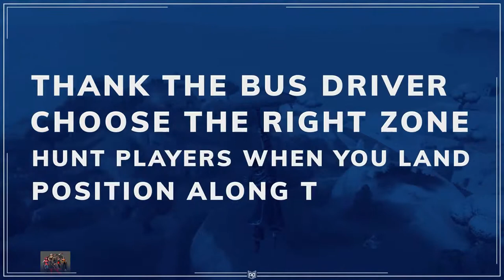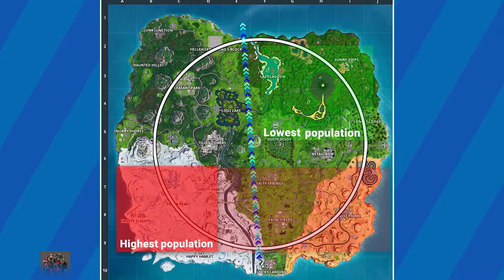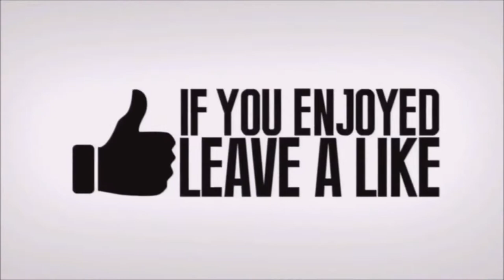Fortnitre - How To Get A Solo Win In Fortnite Season 8 Battle Royale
How To Get A Solo Win In Fortnite Season 8 Battle Royale.
In this video, We show you how to win solos easily in Fortnite Season 8. Hope you enjoy these tips and tricks!

How To Get A Solo Win In Fortnite Season 8